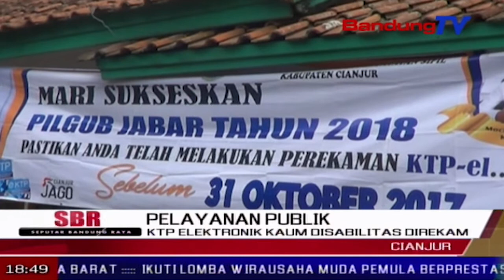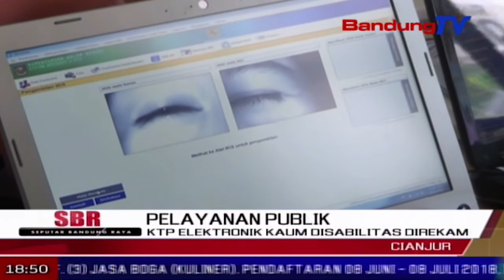KTP Elektronik Kaum Disabilitas Direkam | SBR | BANDUNG TV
SBR | BANDUNG TV | FARHAT MUMTAZ | Untuk menambah data pemilih dalam pilgub jabar, dinas kependudukan dan catatan sipil kabupaten cianjur, mengejar target perekaman ktp elektronik, dengan sasaran kaum disabilitas dan orang yang sudah pulih dari gangguan jiwa. hal tersebut lantaran masih banyak dari dua objek itu yang tidak masuk data kependudukan., data tersebut akan ditambahkan, meskipun kpud cianjur sudah menetapkan dpt.